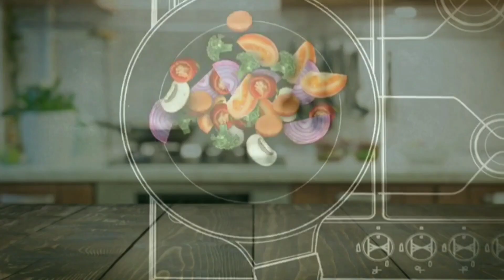Tokwa at Baboy pina level up | Pang pulutan pwedeng pang ulam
TOKWA AT BABOY INGREDIENTS

Tenga ng baboy or panga ng baboy ( pig ear )
Mayonnaise
Onions
white onion
spring onion
ginger
green chilli
black pepper
salt ( to taste )
chicharon ( optional )
Tofu
cooking oil

Back ground music by: Toddler Snack